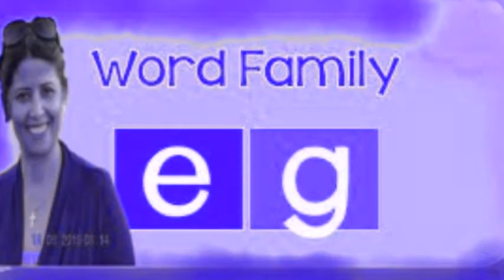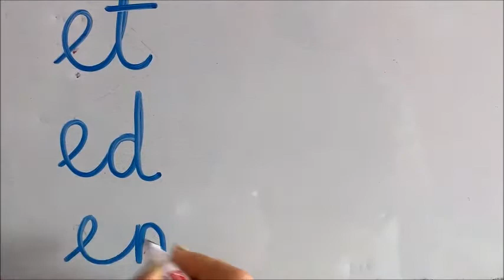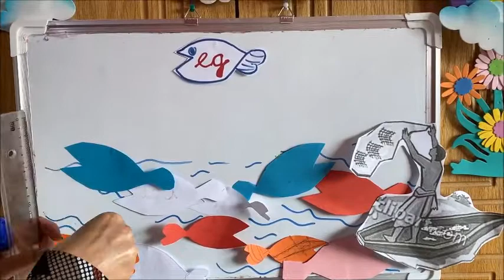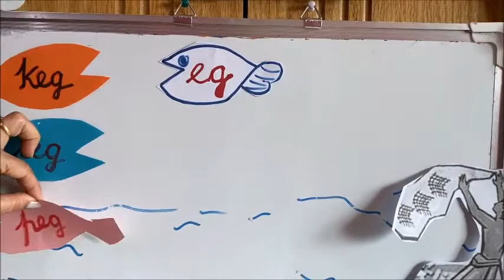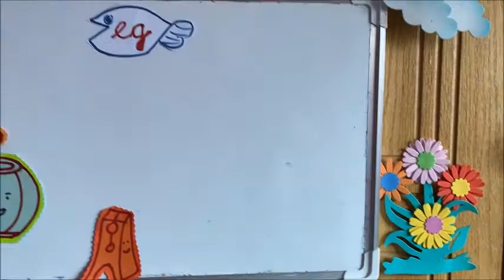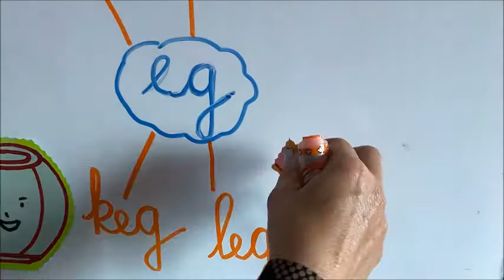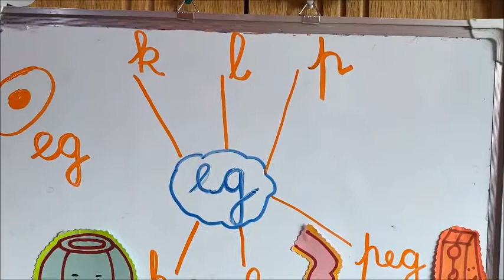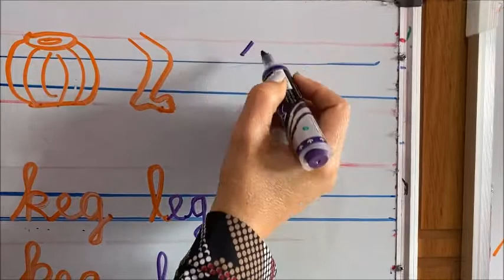PHONETIC THREE LETTER WORDS "eg" family , Session 22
Learning to  sound , read and write three letter words using "eg" family